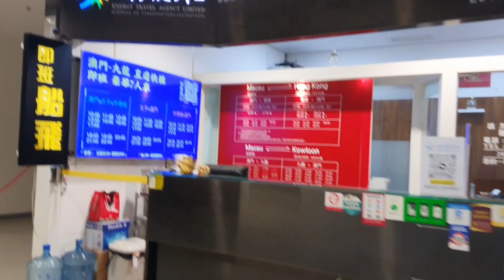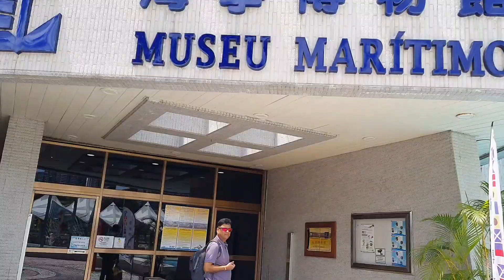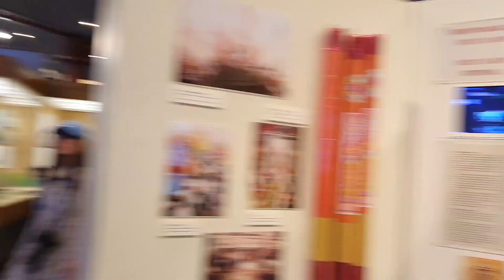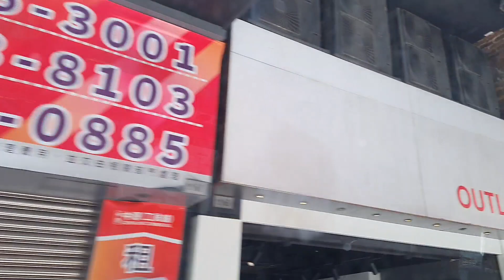Macau day 2//আজি বিভিন্ন দেশৰ মানুহ একেলগে 🥰